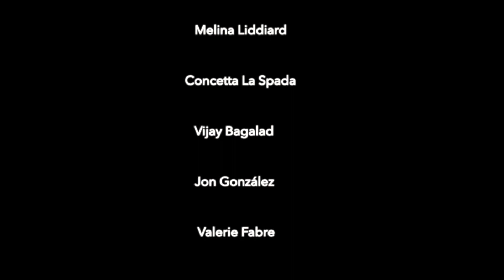POLYPHONIC Acting Now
Acting Now and Polygon Arts have been working with community groups and individuals drawn from around 12 dozen linguistic backgrounds to explore how speaking more than one language affects their lives. Through workshops and rehearsals, we have devised an intimate and interactive portrayal of the many identities roles the participants perform at home and, at work, with friends, and with family.    ByM mixing the multiple many languages that they group had between them, the topics that we faced were diverse we discussed topics such as diverse as loneliness, guilty, cultural diversity, values and new relationships.